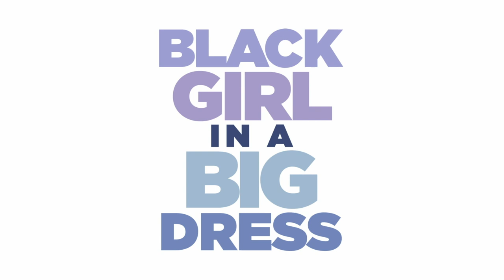AWKWARD BATHROOM BREAK | BLACK GIRL IN A BIG DRESS - (Clip)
Lady Kate meets a new fellow...but under awkward circumstances.